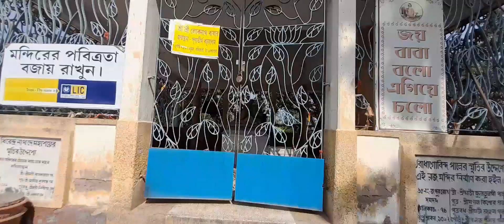কচুয়া ধাম ||| লোকনাথ বাবার জন্মস্থান ||| 2024 এ নতুন ভাবে দেখা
আপনারাও আসতে পারেন বাবার পবিত্র স্থানে শিয়ালদা থেকে হাসনাবাদ লোকাল ধরে কাঁকড়া মির্জা স্টেশনে নামুন তারপর সেখান থেকে টোটো বা অটো ধরে বাবা লোকনাথের মন্দির